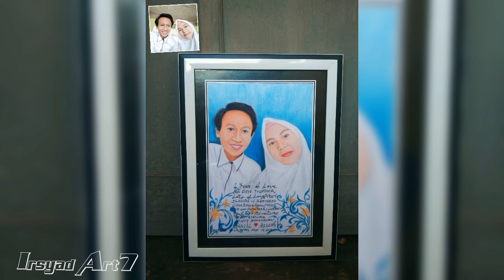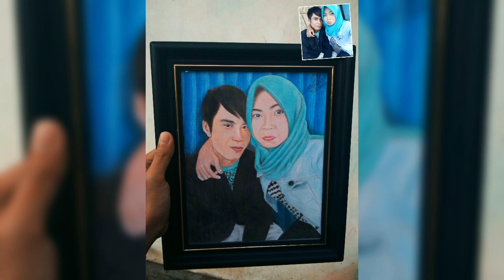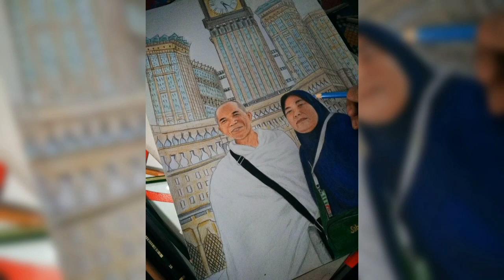KARYA LAWAS PART7*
Mohon maaf jika masih banyak kekurangan dari hasil gambar part7 ini, tapi sy berharap video ini bisa menghibur dan bermanfaat untuk sobat yang menontonnya Amiiiiiin

Deskripsi saluran :
Assalamualaikum sobat youtube! Irsyad Art7 adalah sebuah channel yang fokus untuk belajar bersama saling berbagi ilmu dan tutorial tentang cara menggambar di kertas dan melukis di kanvas , channel ini sangat cocok untuk sobat yang masih penasaran dan ingin belajar bersama untuk membuat sebuah karya di kertas maupun di kanvas dengan alat seadanya.
Disini ada 7Aliran Lukisan/gambar yang akan kita pelajari bersama :
1.Naturalis (suasana Alam)
2. Realis (kehidupan sehari – hari)
3. Romantis (Indah dan fantastis)
4. Fotorealis (lebih nyata daripada kenyataan)
5. Abstraksionis (paduan bentuk dan warna)
6. Pointilis (menggunakan titik-titik)
7. Mural ( cat didinding)